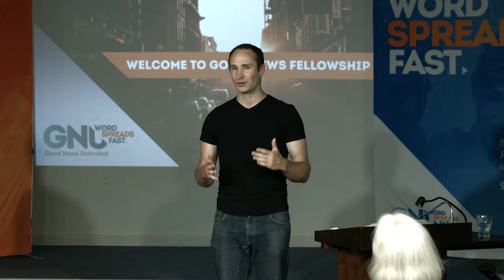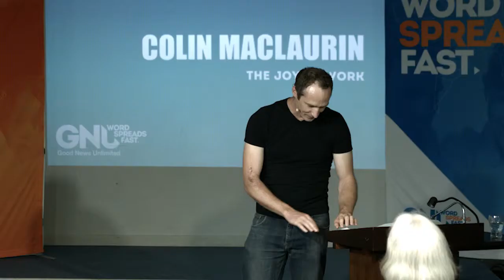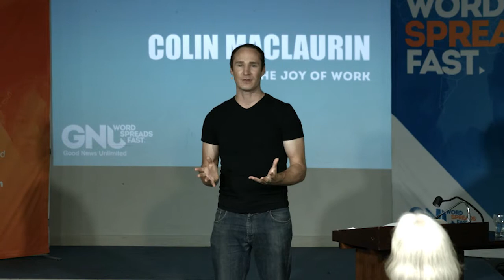The Joy of Work - Colin Maclaurin